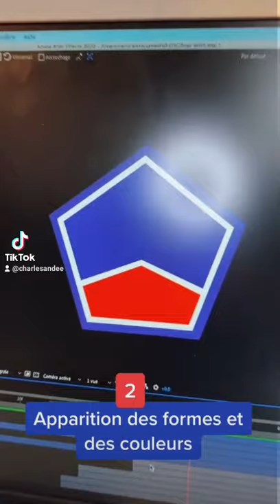Animation du logo du LOSC